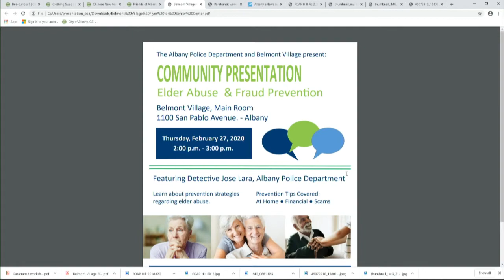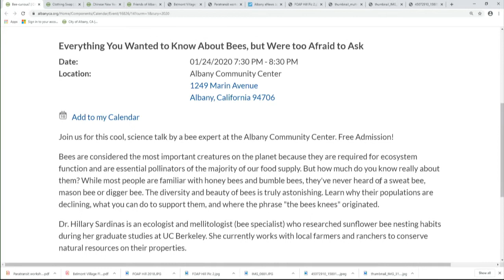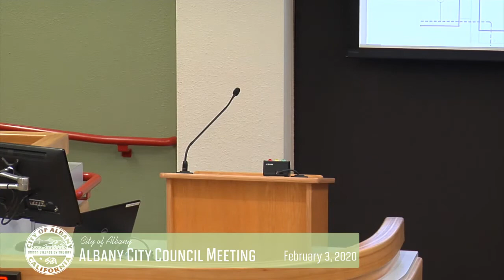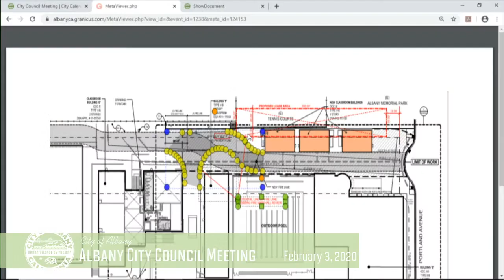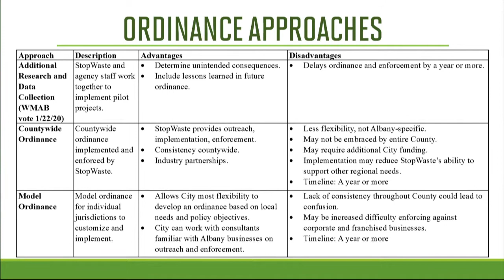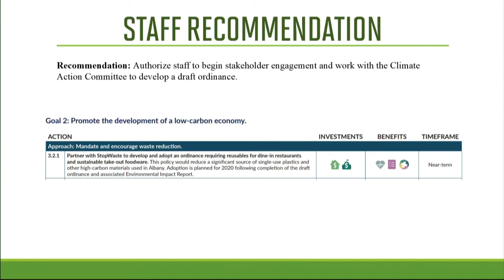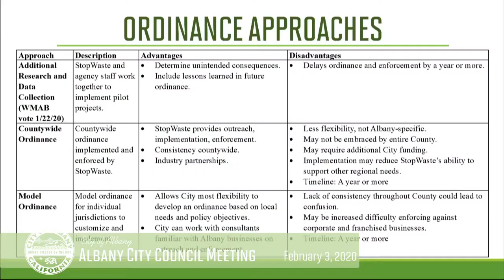Albany City Council - Feb. 3, 2020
City Council meetings are held on 1st and 3rd Mondays at 7:30 pm. See meeting rebroadcasts on KALB TV

Items for Discussion: Albany Community Foundation Donation, Establish Financial Advisory Committee, Appointment to Alameda County Library Advisory Commission, Analysis of Sea Level Rise Impact to Groundwater, Conflict of Interest Code Update, Salary Schedule Update, Letter of Support SB 50, Meeting Reports by Council Members, Work Plan Request for Parks, Recreation and Open Space, Developing Reusable Food Ware Ordinance, Voter Polling Services, Memo on EBCE Nuclear Energy from PG&E, Council Subcommittee Reorganization